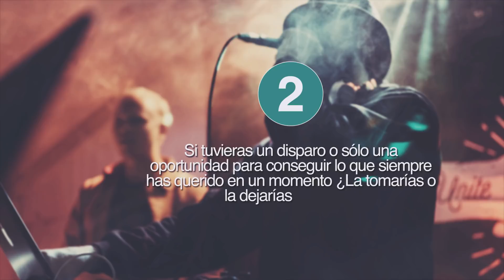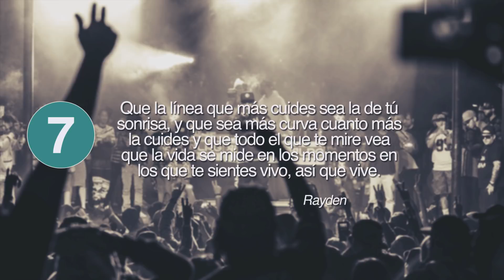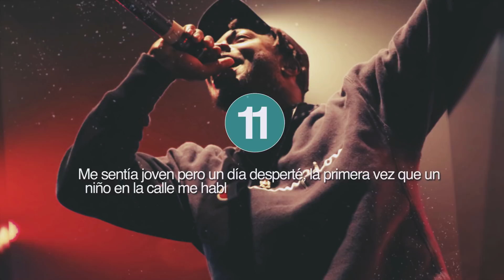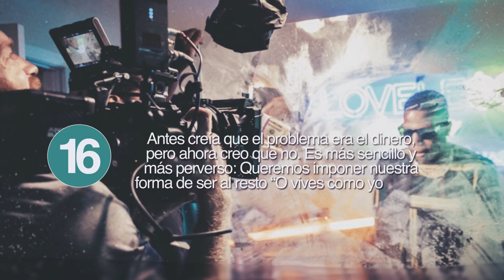20 Frases de Rap de los raperos más exitosos 🎤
El rap es una corriente musical y estética cuyo origen tuvo lugar a finales de la década de los 60 en Nueva York. Fruto de la denuncia liderada por las comunidades afroamericanas contra los tratos racistas y desigualitarios de la sociedad, este género se caracteriza principalmente por centrar su atención en la recitación rítmica y los juegos de palabras. Como forma de expresión que cuida al máximo sus letras, en Frases de la Vida no podemos obviar su reconocimiento; por este motivo, te ofrecemos una recopilación de frases de rap que sustentan pensamientos y reflexiones verdaderamente destacables.

Sobre Frases de la Vida